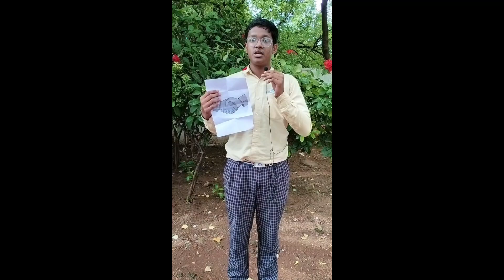Student council elections 2024 | SPL | ASPL | Sports captain | House captain and vc |Royal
Student council elections 2024

Campaign was done by all the candidates to the students from grade 6 to 12
Election day  - June 21 , Friday 2024

royalpublicmhss royalvidyalayacbse Royalgroupofschools maduraiUnleash Your Potential at Royal Vidyalaya CBSE / Royal public matric hr sec school Are you looking for a school that fosters creativity, curiosity, and academic excellence? Look no further than Royal Vidyalaya CBSE School / Royal public matric hr sec school

 ✨️We’re committed to Educational and Experiential activity based learning and to serve you with quality and value Education.
✨️We provide a nurturing environment where students can thrive and excel. From personalized learning experiences to a wide range of extracurricular activities, we offer a holistic approach to education that prepares students for success in the modern world
✨️We believe in empowering students to reach their full potential. Our commitment to academic excellence  is matched only by our dedication to providing a supportive and inclusive learning environment.

Token of dazzling future/Quest for Excellence/Learner’s  paradise/Create intellectuals/Passion for excellence.🌳

🌳🌳Our campus🌳🌳🌳

☘️On visiting the school, one is stuck by the lush green campus, the architectural beauty and soothing
☘️With a focus on innovation and personalized learning, we prepare students not just for exams, but for life beyond the classroom.
🤝 Join us  and experience a transformative education that will shape your future.
Discover Excellence

                                SPECIAL FEATURES
Air Conditioned classrooms/
Experienced and dedicated faculties/
Excellent infrastructure facilities/
Well equipped library
/Extra-curricularactivities
/Indoor and outdoor games/
Foundation classes for IIT/NEET Examinations.
/Transport/Affordable fee structure/
Healthy lunch and snacks/Montessori Lab,Math Lab,ResourceLab,Science Lab,  Computer Lab,Social Lab,Language lab/RO Facility/Power backup/Low Student –Teacher ratio/Safe and secure atmosphere/Greeny Environment/Celebration and Events/Stage exposure/ public speaking/Personality Development/Communication skill improvement/Counseling cell/Club activities/Art  Theatre/Wide array of sports….